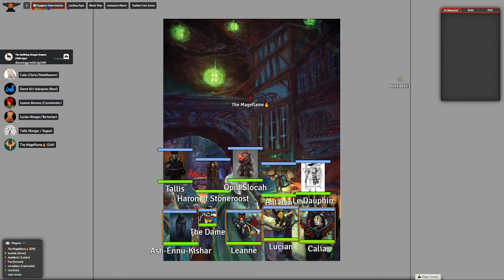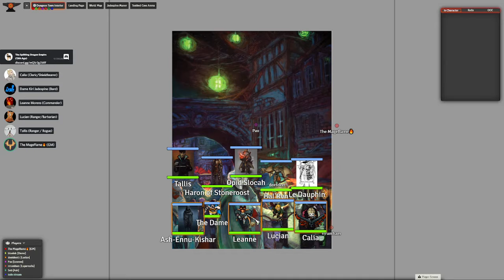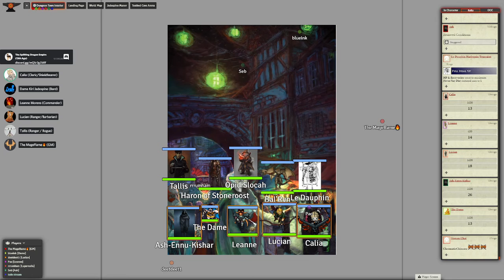13th Age d20 RPG | Episode 47 | Quest 82: Dungeon Town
The Stone Thief has submerged, and the TSDE Party has found refuge in a strange warren of reused rubble and scraps called Dungeon Town.

They are not the only adventurers who have found sanctuary here.

In the 13th Age TTRPG,  mysteries—and dangers—grow more numerous.

Undreamed-of creatures crawl up from the underworld, descend from the sky on metallic wings, and slip through the cracks in reality. Strange magic is loose in the world, whether it’s drawn from the Wild, from the realms of chaos and death, or from the inner power of ki.

Patch things up with your surly magic weapon, hero. The adventure is just beginning.

13th Age combines the best parts of traditional d20 fantasy tabletop roleplaying games with new story-focused rules, designed so you can run the kind of RPG you most want to play with your group.